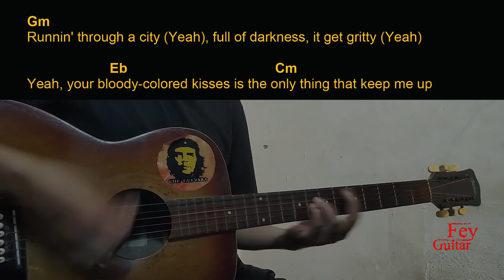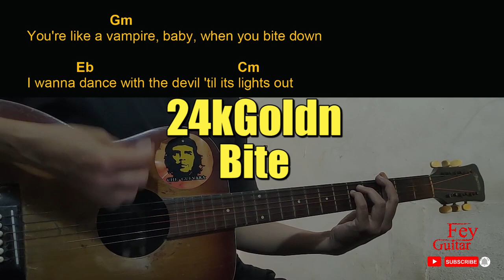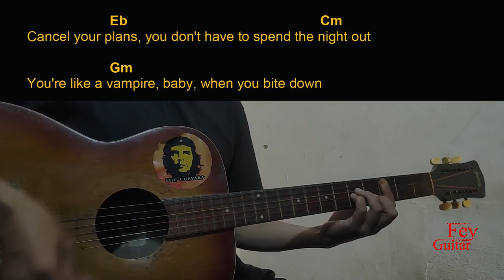24kGoldn - Bite Guitar Chords cover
Song : 24kGoldn - Bite

Original Song Link :

Semoga Bermanfaat